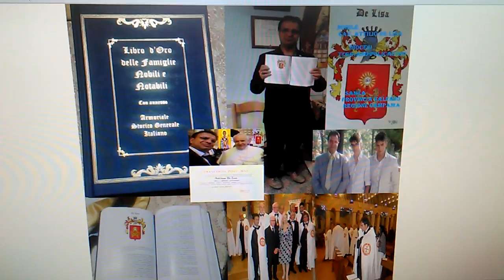Comune di Napoli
Nob. Cav. Attilio De Lisa onora - Provincia di Salerno - Regione Campania.

Nobile Cav. Attilio De Lisa (Padre di Rocco e Vincenzo) del Comune di Sanza della Diocesi di Teggiano-Policastro (originario di San Rufo nel Parco Nazionale del Cilento Vallo di Diano e Alburni) appartenente sia all'Ordine Equestre Pontificio di San Silvestro Papa riconosciuto dallo Stato Italiano con a capo il Gran Maestro Papa Francesco Vescovo della Diocesi di Roma e Pontefice della Chiesa Cattolica che a quello dei Cavalieri Templari "Ugone dei Pagani" designato nelle famiglie Nobili e Notabili Italiane (Nobiltà Italiana).

Inoltre chiesto e partecipato in Sede Centrale Aziendale al corso di formazione obbligatorio per l'utilizzo corretto delle stesso oltre in attesa di etichettatrice al all'Ufficio di competenza che è quello di Referente del Governo delle Agende e delle Liste di Attesa all'Ospedale dell' Immacolata di Sapri presso la Direzione Sanitaria di cui alla gestione delle Attività ambulatoriali,del Back-Office CUP-Ticket e ALPI.
Infine sottolineando che svolge un ruolo fruttifero sia per l'Azienda che la per Sanità Italiana e di orgoglio per andare avanti da sempre sia al rispetto delle disposizioni centrali che per la salvaguardia della Salute del Cittadino.